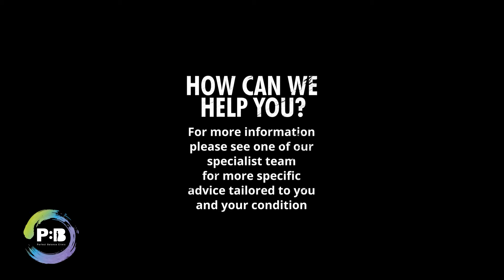SEATED LUMBAR ROTATION AROM - IMPROVING YOUR POSTURE EXERCISES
This is one of the best exercises you can do to improve your posture. It can be performed anywhere. In fact, it’s practically designed to be performed during a long day at work. From a seated position exhale and use the right arm of your chair to twist to the right. Your abdomen and chest will be facing the right arm of your chair. Hold this position for a few breaths before returning to the starting position and repeating the other side. This exercise can be performed throughout the day

Whilst seated use a rod or broom stick behind your neck and work on rotation through the upper back region.
Keep your back up straight.